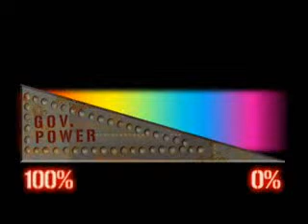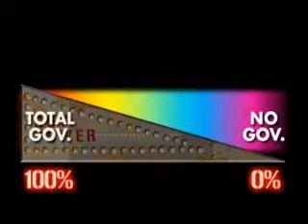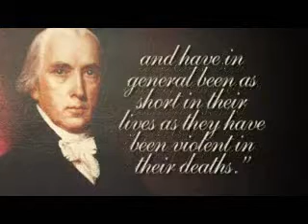The United States of America is a Republic